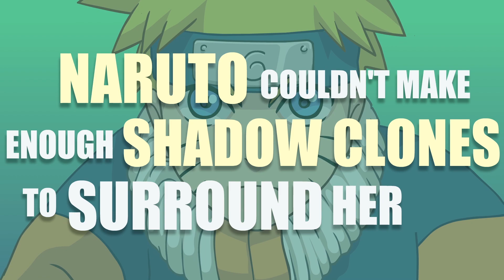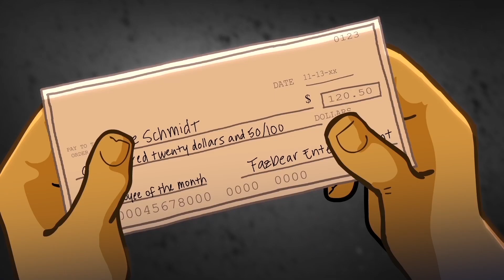YO MAMA SO UGLY! Ghostbusters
Yo Mama Ghostbusters joke by Brody Foxx